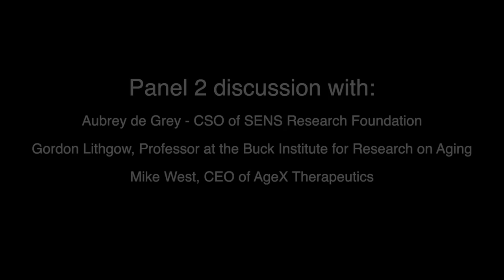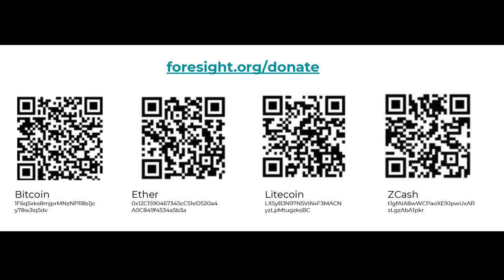Biotech Investing in Longevity: Aubrey de Grey, Gordon Lithgow, Mike West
Second panel of "Biotech Investing in Longevity": Aubrey de Grey (CSO, SENS Research Foundation), Gordon Lithgow (Professor, Buck Institute for Research on Aging), Mike West (CEO, AgeX Therapeutics), in discussion with Anastasiya Giarletta.

Aikora Health and Foresight Institute joined forces to organize a series of talks on biotech investment and longevity. They gathered a curated group of entrepreneurs, scientists, and investors to discuss exciting projects that seek to extend human healthspan, surveying a diversity of novel approaches, and discussing which ambitious goals are realistically within our reach.

This event took place on 1st May 2019 in San Francisco.

Speakers included:

Mark Katakowski, President and CSO of Forever Labs
Reason, CEO of Repair Biotechnologies
Sergio Ruiz, Managing Director of the Methuselah Fund
Doug Ethell, CEO of Leucadia Therapeutics
Vittorio Sebastiano, Scientific Advisory Board Chairman of Turn Biotechnologies
Aubrey de Grey, CSO of SENS Research Foundation
Sonia Arrison, Author of 100 Plus
Sarah Constantin, Founder and Executive Director of The Longevity Research Institute, Founder of Daphnia Labs
Gordon Lithgow, Professor at the Buck Institute for Research on Aging
Mike West, CEO of AgeX Therapeutics

Forever Labs cryopreserves your adult stem cells to create a reservoir of young stem cells for future use. The decline in the number and viability of stem cells contributes to the decline in health associated with aging. Stem cell replacement experiments in mice suggest that young-to-old transplantation of stem cells can extend healthy lifespan. Mark Katakowski co-founded Forever Labs with the goal to bring autologous stem cell replacement therapy to humans.

The Methuselah Fund is designed to accelerate results in the longevity field, extending the healthy human lifespan. They measure their success not just by financial return-on-investments but also by what they call return-on-mission. Their DNA stems from The Methuselah Foundation, which has been working hard during the last 18 years to make 90 the new 50 by 2030.

Repair Biotechnologies is a longevity company with the mission to develop and bring to the clinic therapies that significantly improve human healthspan through targeting the causes of age-related diseases and aging itself. The company currently runs two preclinical development programs: the first for thymus regeneration and immune system restoration, and the second for reversal of atherosclerosis.

Aikora Health connect investors with companies, founders and scientists in the health tech, genomics, and regenerative medicine sectors. Our key focus is on longevity tech with the potential to transform healthcare and human aging. We offer insight and information regarding the biotech and increasingly important longevity space, in addition to matching founders of biotech and longevity companies with funding and strategic partnerships.

Foresight Institute is a leading think tank and public interest organization focused on emerging world-shaping technologies. It was founded in 1986 on a vision of coming revolutions in technology that will bring extraordinary opportunities, as well as unprecedented challenges. Foresight’s mission is to steer towards positive futures, futures of Existential Hope.